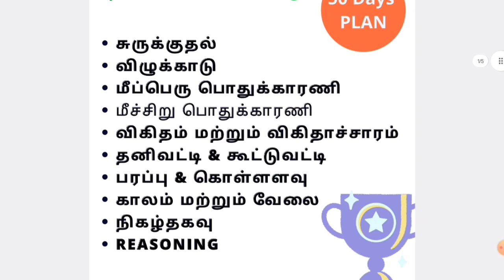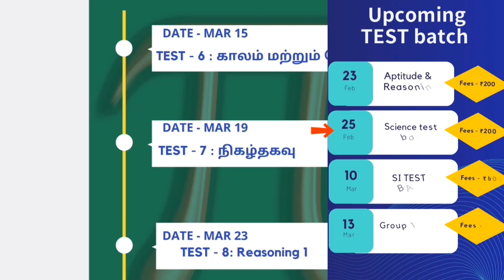Maths test batch| Aptitude & Reasoning | 23 Feb (Last Date)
1. Science test batch : Last date: Feb 25
🎯 Fees - ₹200

2. Aptitude & Reasoning test batch : Last date:  Feb 23
🎯 Fees: ₹200

Offer: Science + Aptitude &Reasoning test batch fees - ₹300 only

3. SI TEST BATCH: Last date: March 10
🎯 Fees - ₹600

4. Group 1 Prelims test batch - Last date: 13 March
🎯Fees ₹850

💰Google pay/ Phonepe no: 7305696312 / 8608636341
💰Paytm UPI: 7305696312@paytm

October 2022 current affairs pdf - ₹59
September 2022 current affairs pdf - ₹59
August 2022 current affairs pdf - ₹59

🎯payment details.
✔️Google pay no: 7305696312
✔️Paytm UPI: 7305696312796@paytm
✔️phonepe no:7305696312